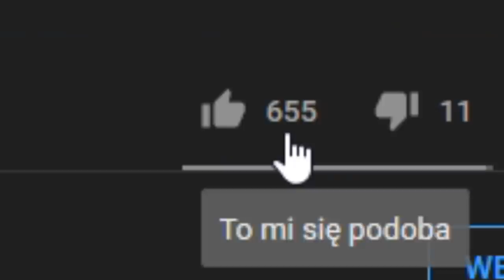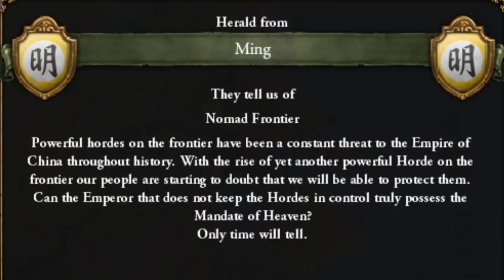UPADEK WIELKICH IMPERIÓW! | Europa Universalis 4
ROZGRYWKA
⚔️Nacja:  KAZAŃ potem Mongolskie Imperium
⚔️Modyfikacja :  BRAK
⚔️Poziom trudności:  hard
⚔️Patch. 1.29.5
⚔️Osiągnięcia: Tatarastan
SPOŁECZNOŚĆ
😜Grupa FB: Imperialiści Lookasa